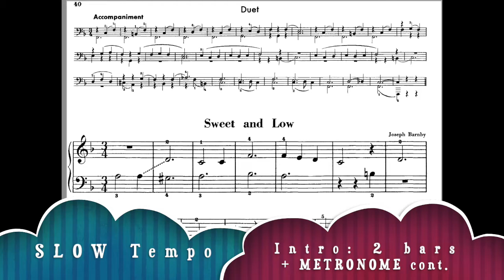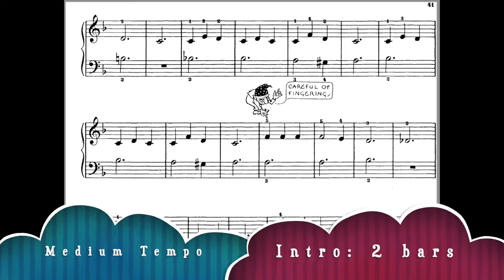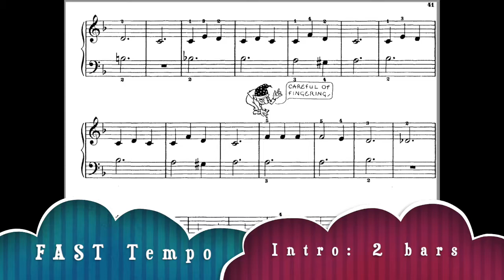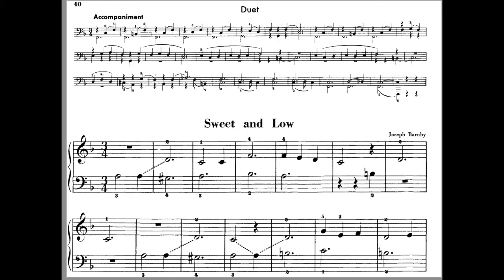'Sweet and Low' :: John Thompson Easiest Piano Course Part 2 (Play-Along) Accompaniment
Play-Along this accompaniment I made for 'SWEET AND LOW' from the John Thompson Series (BOOK 2)
This song composed by JOSEPH BARNBY had been arranged for the THOMPSON EASIEST PIANO COURSE Series for beginner students of all ages to enjoy playing :)

For those keen students out there who enjoy playing along with an accompaniment just like most pieces in the J.Thompson Series Piano Course Books

I have made 3 different Speeds for varied practice tempos :)
SLOW (this speed has the Metronome clicks throughout!) -- MEDIUM -- FAST
LISTEN! FOLLOW! & ENJOY!

HAPPY PLAYING EVERYONE!

::: *Whilst I am happy to provide resources for everyone to use, it is always polite to ASK for Permission before using this track for any presentation/public event.  Also, accreditation would be much appreciated. Thank you!!!* :::